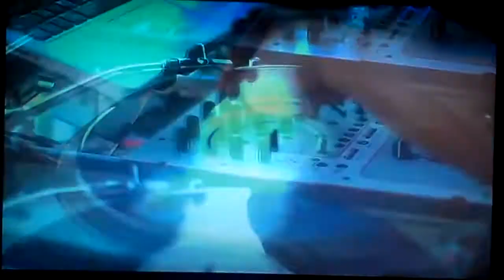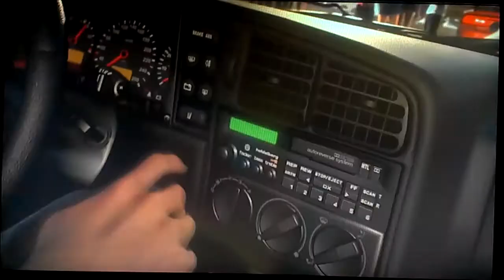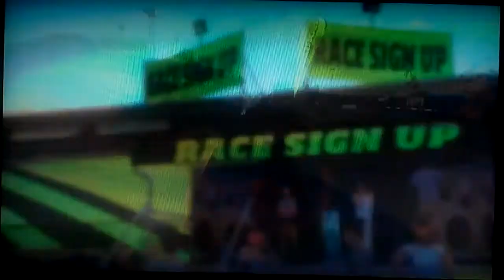Matt Plays: "Forza Horizon" #1 I HEART ALICE HART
Welcome back to a brand new Let's Play! Today, we're playing Forza Horizon! In case you guys haven't seen my Top 5 Games of the Year video, I'll post it in the description below. Basically, this game is to fall in love with. I enjoyed this game so much as I hope  you guys will enjoy this Let's Play! In this episode, we try to beat Darius Flynt in a Street Race sort of, but he's a douche and beats us... We then meet our character, the Mysterious Driver. The future Hero of Horizon who gets the 3rd to last spot in the horizon Festival. Hope you guys enjoyed this episode! Asian Out!